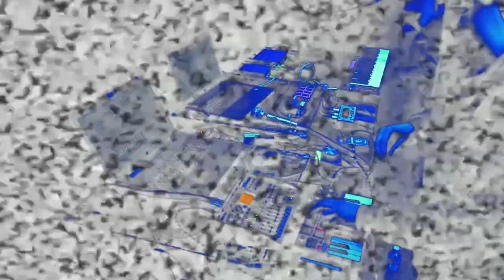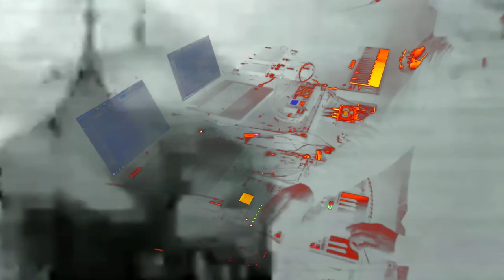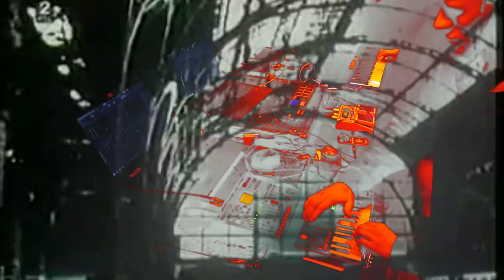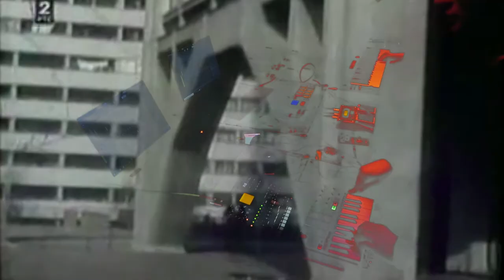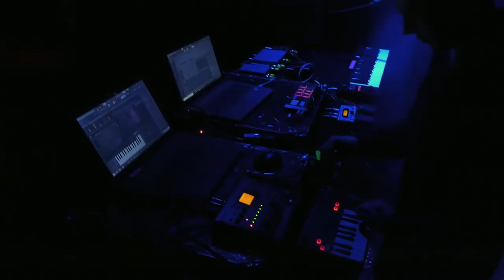Firlejonline2​: xDZVØNx [30.01.2021]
xDZVØNx to duet z Wrocławia wykonujący muzykę elektroniczną. Grupa powstała w 2017 roku i od tego czasu wydała demo TAPE_01 (2018), EP MAYKO (2019) i album EVERYTHING WE DREAMT ABOUT.
Muzyka xDZVØNx to mroczny synth pop, w którym słychac wpływy takich gatunków jak cold wave, industrial, techno albo post punk, z drugiej strony można odnaleźć w niej odniesienia do sztuki tradycyjnej i sakralnej.
Grupa współpracuje z wrocławskim kolektywem TROPY zajmującym sie glitch artem i sztuką brutalistyczną oraz z teamem WKURVV (też z Wrocławia).

xDZVØNx TO 100 TON BETONU ZRZUCONYCH NA GŁOWĘ.